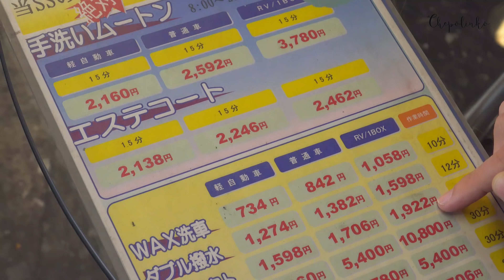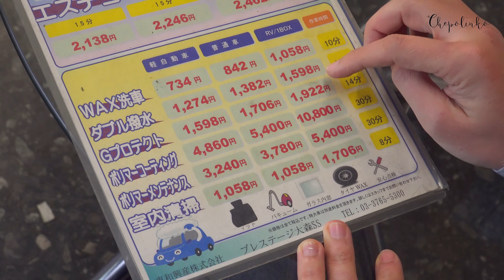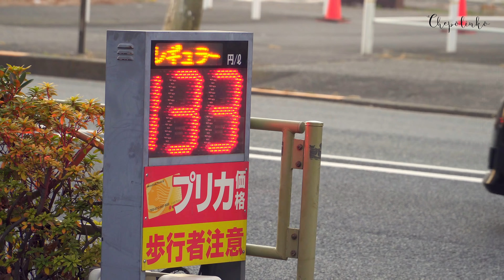Автомойка в Японии: сколько стоит, как работает, какая ЗП у мойщиков?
«Chepolinko - Жизнь в Японии» представляет специальный выпуск для всех пользователей портала Drom.ru.